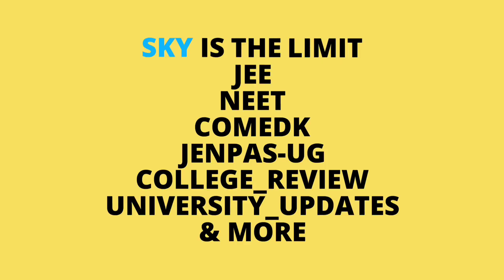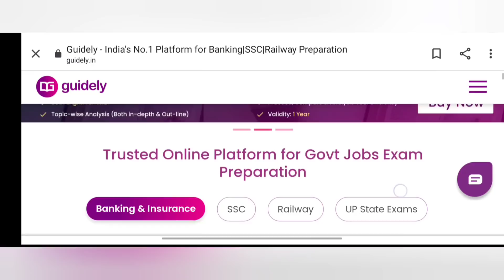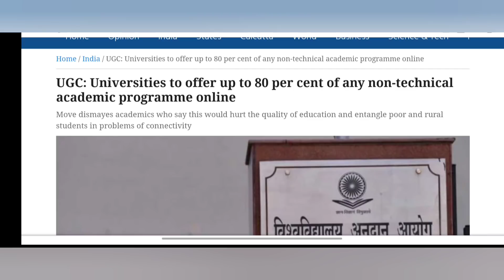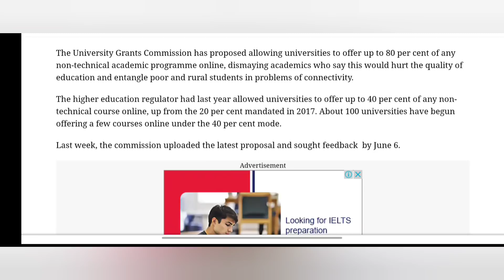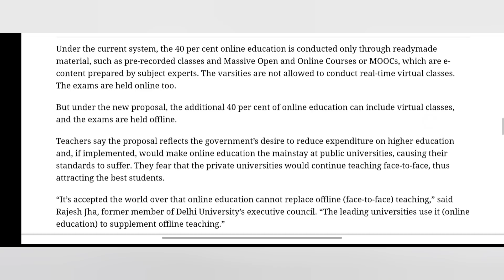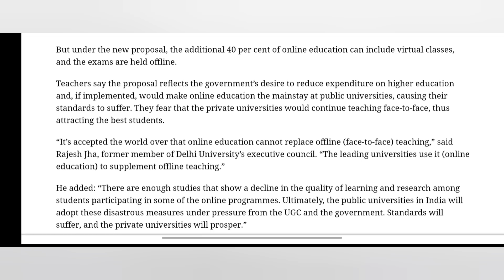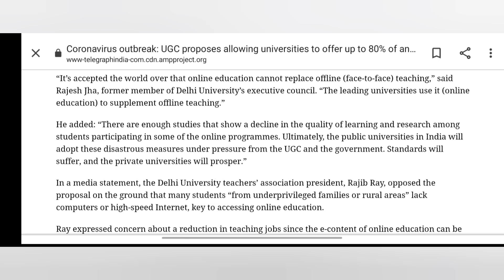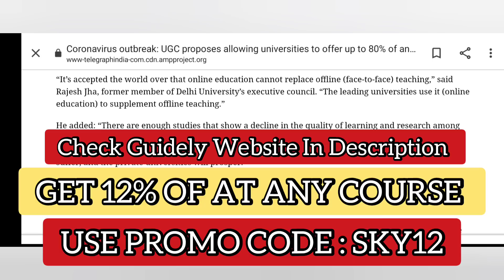ONLINE CLASS BUT OFFLINE EXAM ? | ugc news today | ugc latest news | west bengal university news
west bengal university updates
makaut
calcutta university
kalyani university
burdwan university
madhyamik 2021
uccha madhyamik 2021